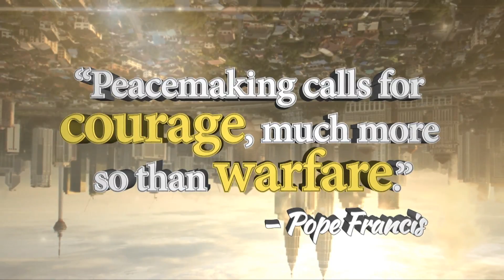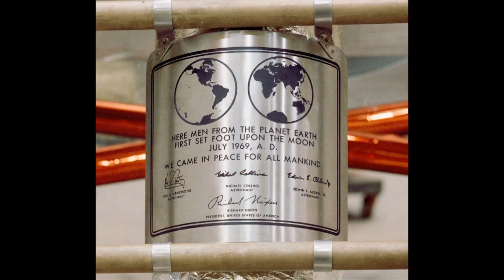Upside Down Blessings: Peaceful Warriors - Pt. 5